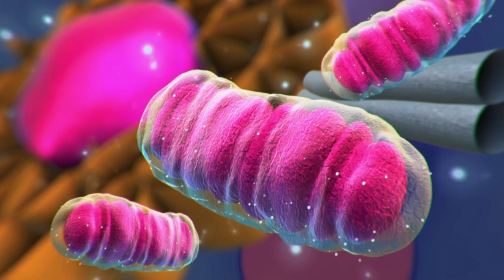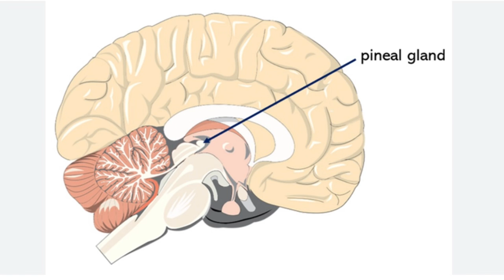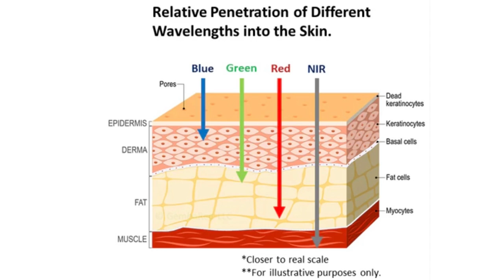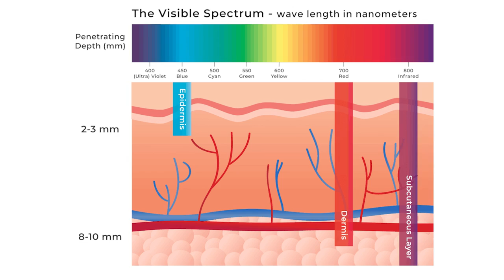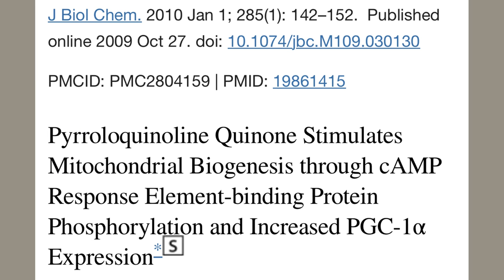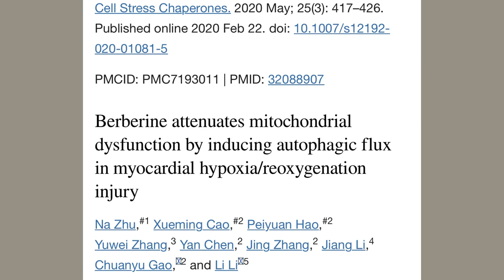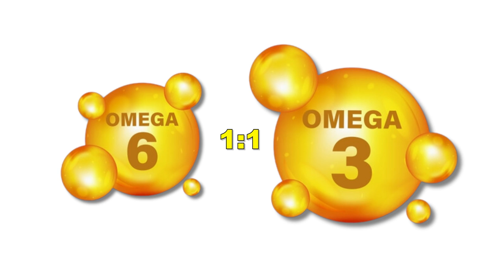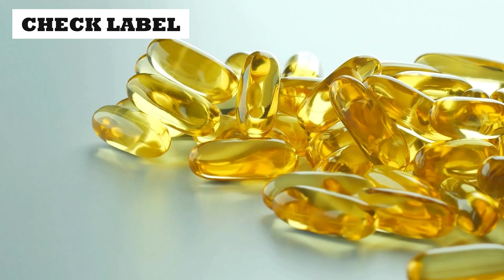NIR, supplements, and diet to boost mitochondrial health and quantity for a healthy immune system.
Our mitochondria are greatly involved in the health of our cells, including the cells of our immune system. A majority of diseases begin with a dysfunction or dysregulation at the mitochondrial level. This video discusses how we can significantly improve the health and number of our mitochondria through exposure to near infrared radiation, supplementation, and dietary changes.  Improving the health of our mitochondria can ￼greatly help in overcoming and preventing diseases of all kinds. ￼￼